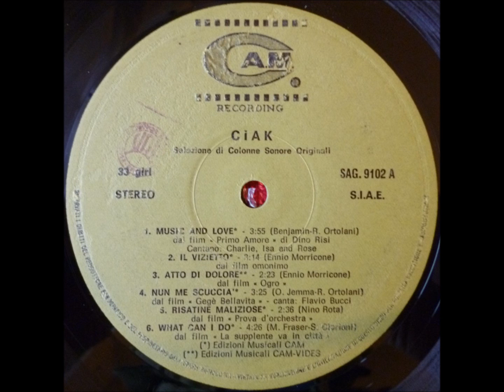music and love - Riz Ortolani (ciak)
the group ,.,.,.,., please visit us (Y)
faberreds-discofunk70.80